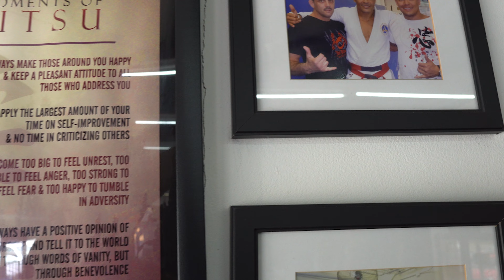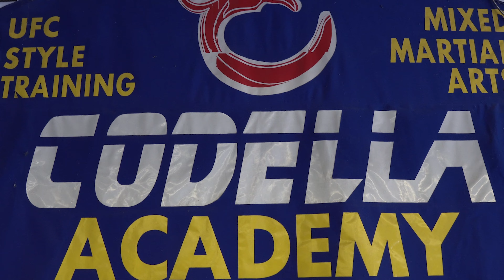Codella Academy Open Mat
A highlight video I produced of a typical Saturday open mat at Codella Academy located in Staten Island NY.